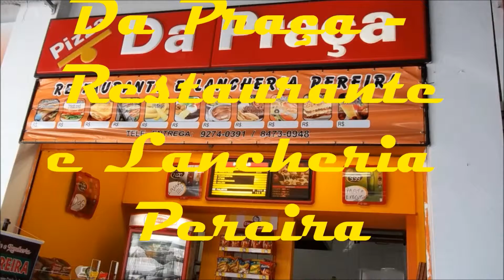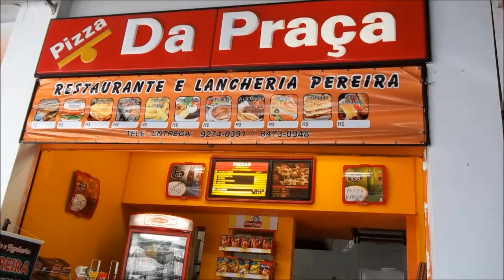Da Praça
WMV